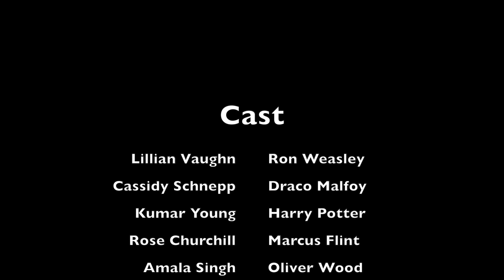Quittich. Lillian, Cassidy, & Kumon Harry Potter Yeet Slugs